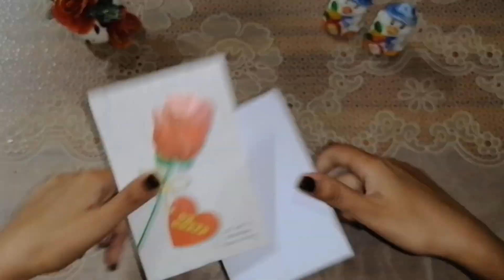How to make rumi whirling dervish sufi Painting/How to make an ordinary frame into whirling dervish.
Original Rumi Whirling dervish painting Sufi artwork
This painting represents the Islamic history and how greatly people are in influenced by Jalaluddin Rumi.I was really inspired by the philosophy of Rumi, symbolizing the rising of the human soul by releasing the ego to become enlightened, and thus to become united with God.The whirling dervish started in 13th century (part of sufism) and it is still participate in many. Countries around the world."When you do things from your soul,you feel a river moving in you, a joy."
_Rumi.